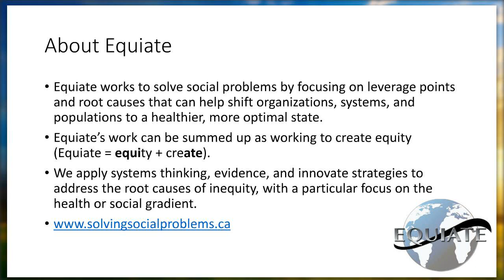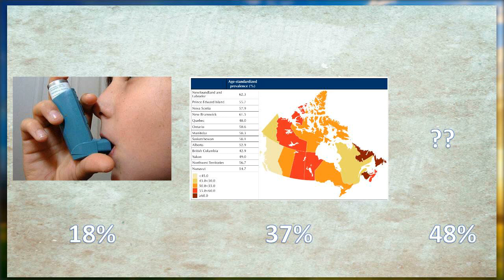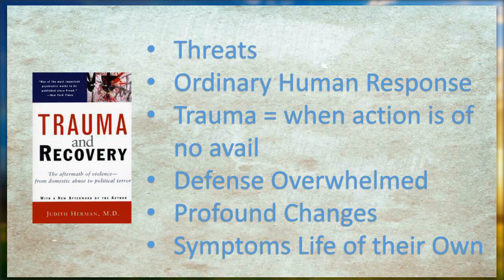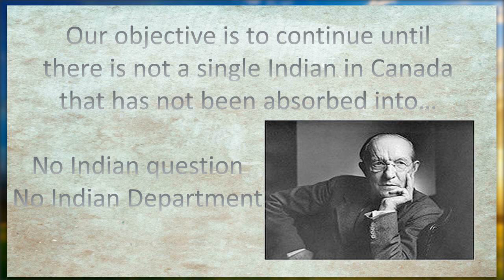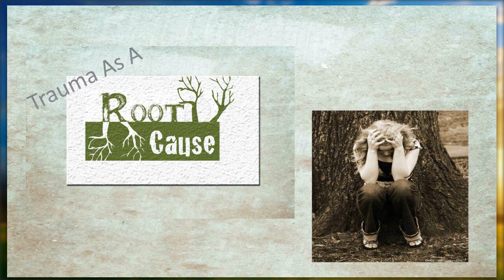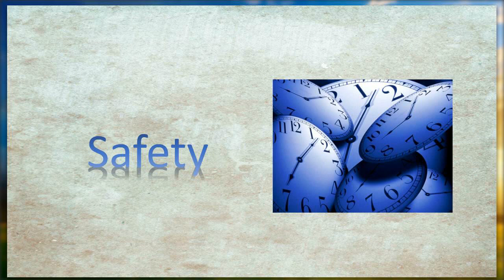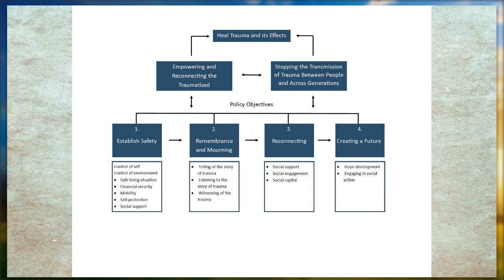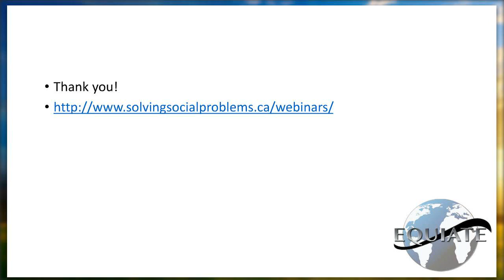Equiate Webinar: Trauma as a Root Cause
This webinar originally aired June 27, 2013.

Dr. Nadine Burke, in her pioneering work with her medical clinic in inner-city San Francisco, found that for her pediatric patient population, trauma was the number #1 issue affecting them with a prevalence of 48%.

Identifying this took time, as patients with trauma usually present with other symptoms. Public health was not helpful either, as their statistics had indicated asthma was the #1 problem in her patient population with an 18% prevalence.

This is not just how things are in San Francisco. Trauma, generally speaking, is off the radar in public health.

But especially for those interested in health equity, trauma needs to become a focal point for research and intervention as a root cause of health and well-being.

Trauma has been linked to early childhood, Aboriginal well-being, poverty, sexual abuse, veteran's health, COPD, cancer, diabetes, hepatitis, overweight and obesity, sleep disturbance, and sexually transmitted infections. And most insidiously, like an infectious disease, trauma and its effects can transmit between people and even across generations.

This webinar will cover the following topics:

understanding trauma
trauma as a root cause of health and well-being
the process of healing from trauma
trauma in the context of Aboriginal Health
exploring a public policy framework for healing trauma